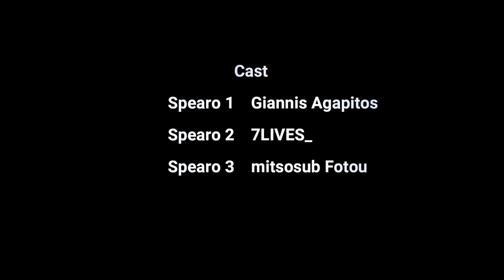* Ένα ψάρεμα γεμάτο ατυχίες!! * - * A fishing day full of bad luck!! *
Σε όλους έχει συμβεί μία ψαρευτική εξόρμηση όπου τίποτα δεν πάει σωστά. Ψυχραιμία, η θάλασσα είναι εκεί να μας αποζημιώσει με όμορφες εικόνες.

We all have experienced a bad spearfishing day. Stay cool, you will be rewarded from all the beautiful scenes of the sea.